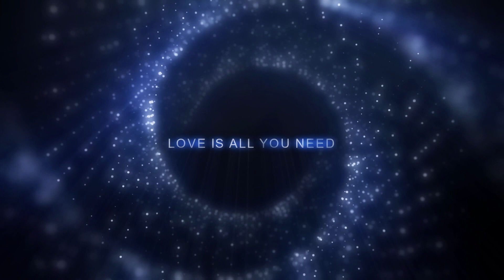Intuition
A Song Written, Performed And Produced By Sven Erik Golden
In homage to my first childhood love, Classic Soul Music
Original Parts Recorded in August 2012 in Arniston, South Africa
Produced in March 2024 in Groningen, Netherlands
Video CC footage, edited by Sven Erik Golden